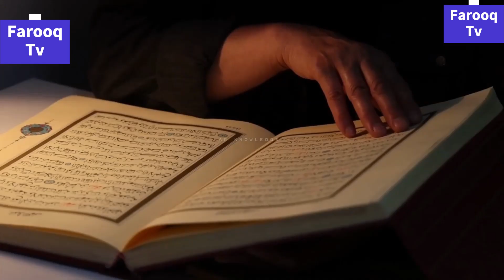Saudia Arabia Najran Mein Sar Qalam Se Pehli Video | Maut Ke Munh Se Bacha Adami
Saudia Arabia Sar Kalam se 10 second pehle yeah admi kese bacha. Is video mein dekhen pori story.